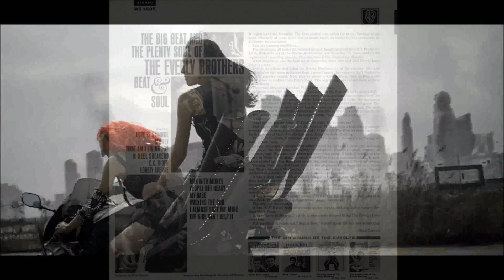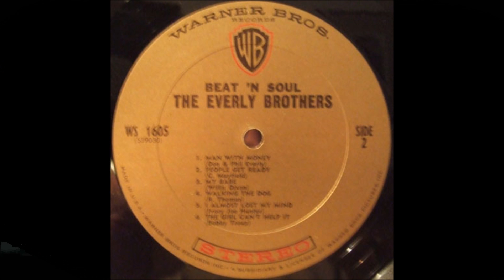The Everly Brothers - C C Rider - 1965 (Beat & Soul)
Beat & Soul is an album by The Everly Brothers, originally released in 1965. It peaked at No. 141 on the Billboard Pop Albums charts. It was re-released on CD in 2005 on the Collectors' Choice Music label.
Don Everly -- vocals, guitar
Phil Everly -- vocals guitar
James Burton -- guitar
Glen Campbell -- guitar
Sonny Curtis -- guitar
Larry Knechtel -- bass
Jim Gordon -- drums
Leon Russell -- piano
Billy Preston -- piano